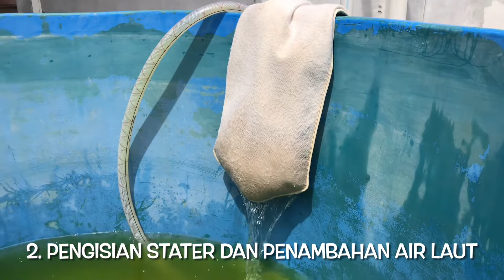KULTUR NANNO chloropsis/Chlorella sp SKALA SEMI MASAL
Nanno chloropsis/ Chorella merupakan pakan alami phytoplankton microalgae yang dapat di kembangkan dengan metode terbaru salah satu nya dengan menggunakan pupuk sebagai nutrisi agar bisa tumbuh dengan cepat, untuk menunjang keberlangsungan hidup ikan dan memudahkan para pembudidaya ikan.